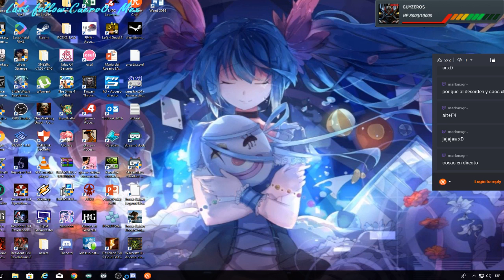Little Witch Academia: Toki no Maho to Nana Fushigi #2